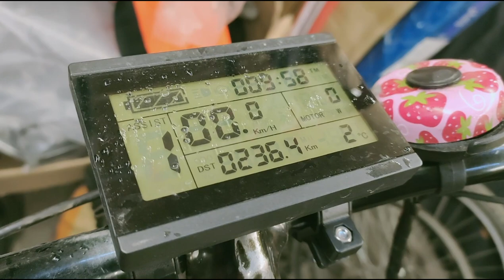Делаем из Стелса - электровелосипед / Часть 2 - переделка разъемов контроллера и новый корпус акума